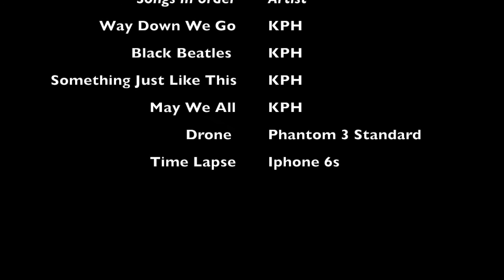Iceland2017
Trip to Iceland on the southern part of the island in March. The video was taken with my Phantom 3 Standard and iPhone 6s.